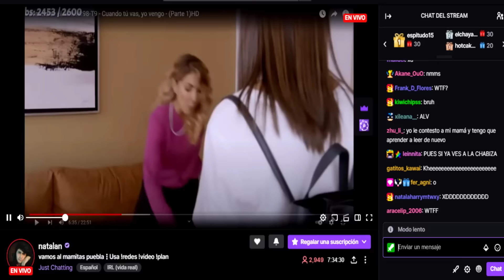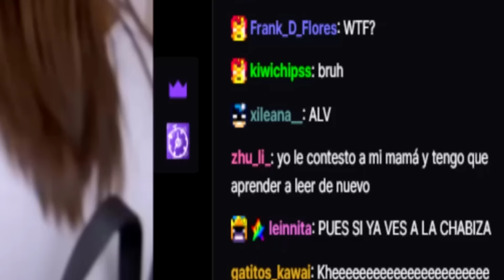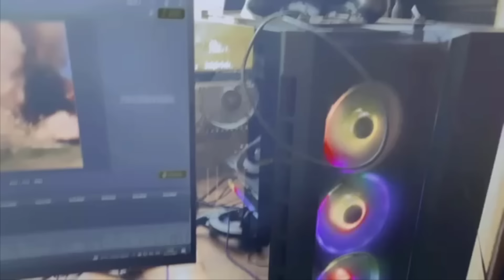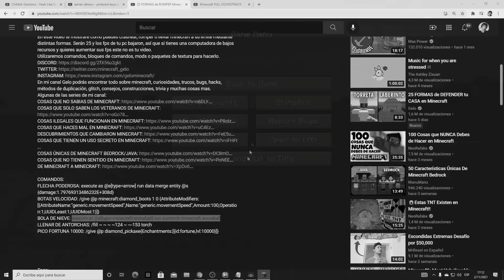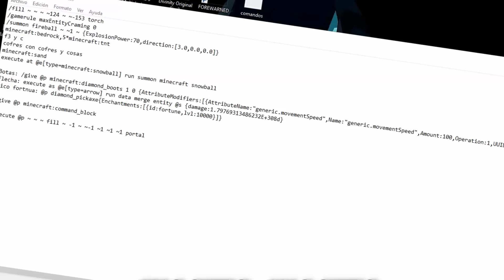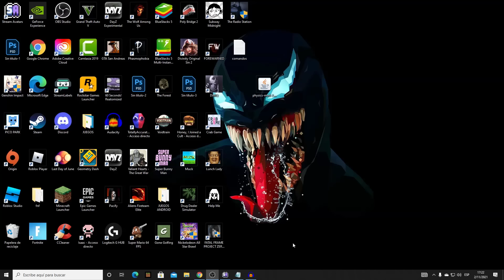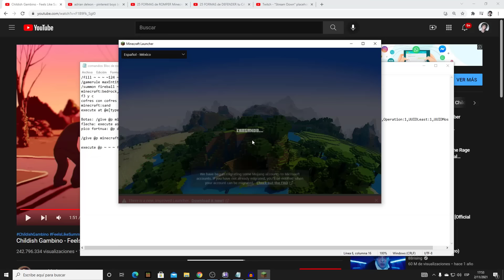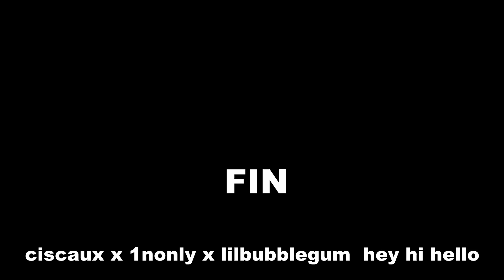MINECRAFT pero si respiro ME MUERO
TENGO CONTENIDO EXCLUSIVO EN FB! Y SIGANME EN TWITCH!